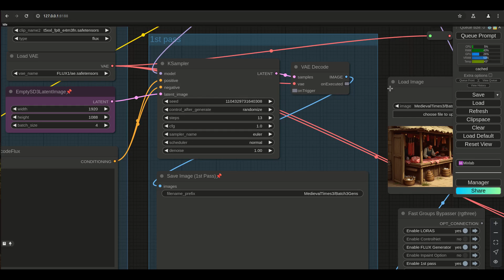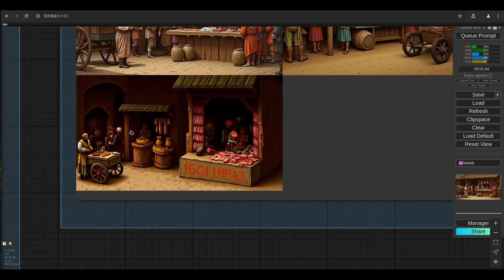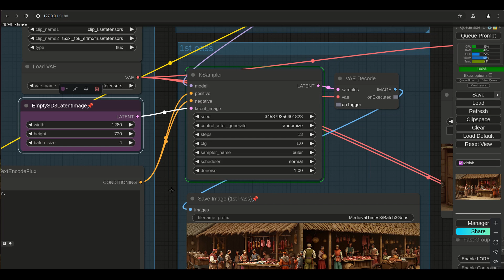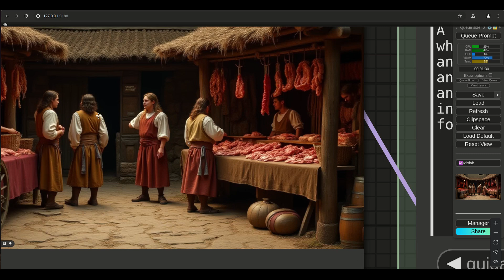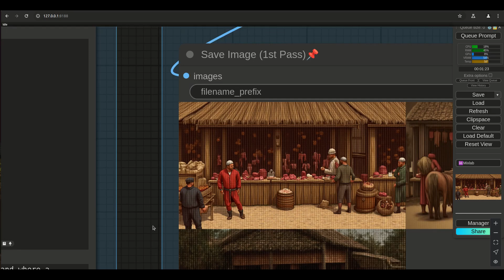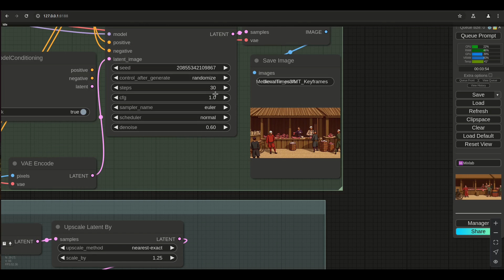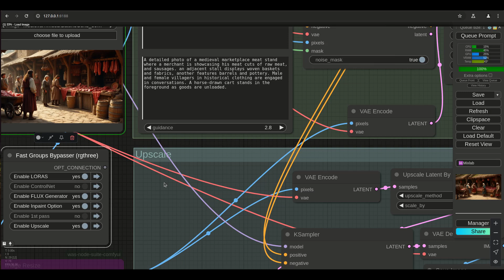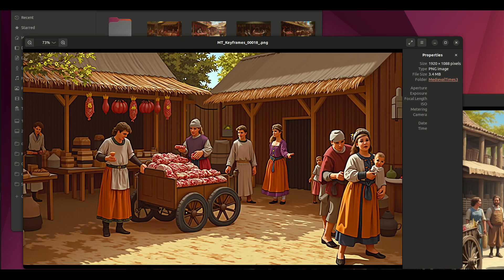ComfyUI - Tips & Tricks 2: Don't Start with High-Res Images!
This tutorial emphasizes why it is important to always Upscale you ai generated images and also understand that there is a method of upscaling that will make your images come out in a more predictable and appealing way.

00:00 Intro
00:24 Problem with Poor High Resolution Images
03:16 Explaining my Workflow
04:30 How to Solve the Poor Image Quality Problem
06:36 Upscale for More Clarity and Definition
08:40 What Happens when you Upscale the Wrong Way
11:30 Remembering How Denoise affects Upscaling
14:18 The Effeciency of starting with Lower Resolutions
16:22 What High Resolution Really Means
18:19 Summing it all up!